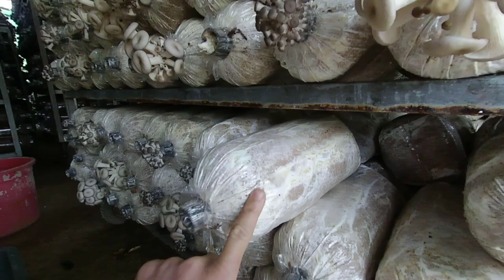Sai lầm cơ bản khi tưới Nấm Bào Ngư Xám | Truyện Nấm